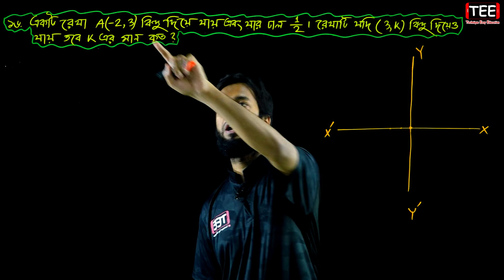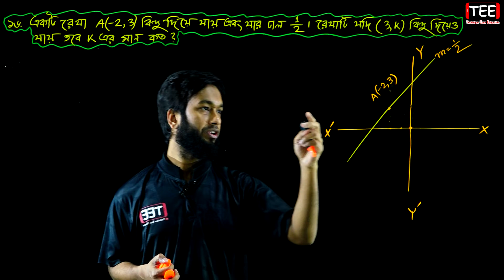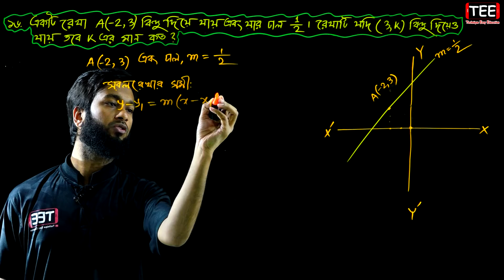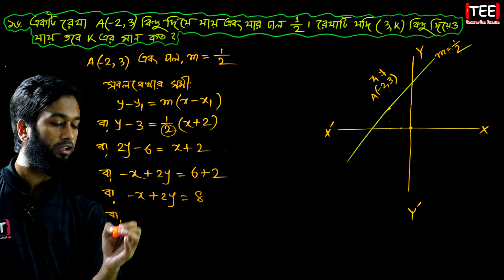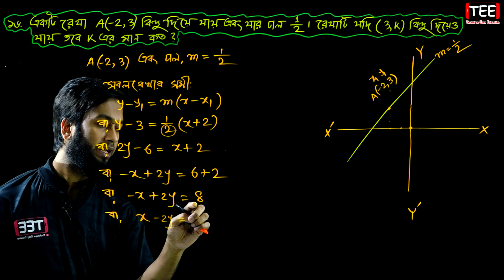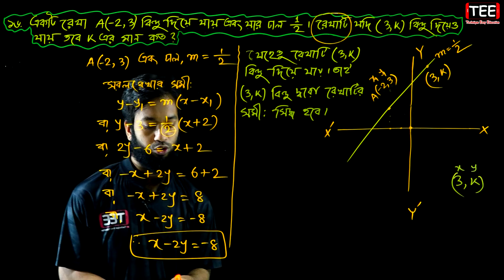পর্ব-৯ || স্থানাঙ্ক জ্যামিতি || অনুশীলনী ১১.৪ || নবম-দশম উচ্চতর গণিত || SSC Higher Math Chapter 11.4